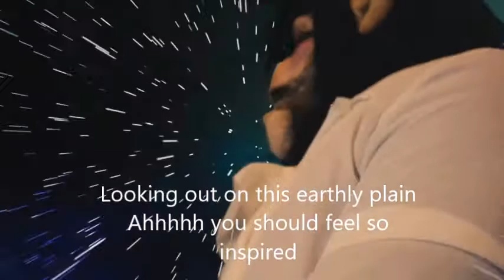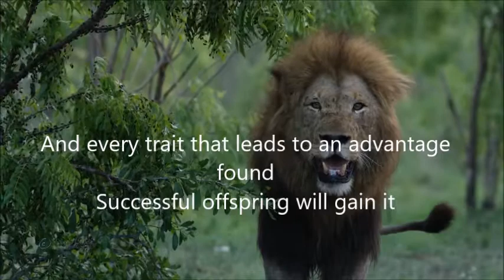Natural Selection Song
This is a song I created to teach my students the concepts of natural selection. The ape video clips were produced by Keith Gordon who engineered all the songs on this channel. And I am the ape. :)